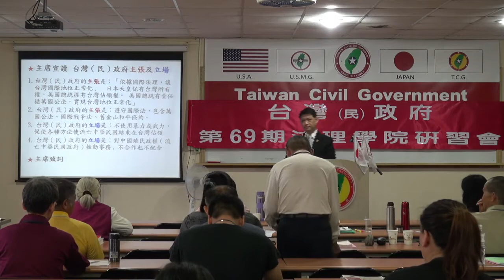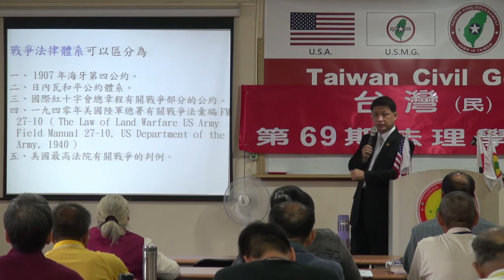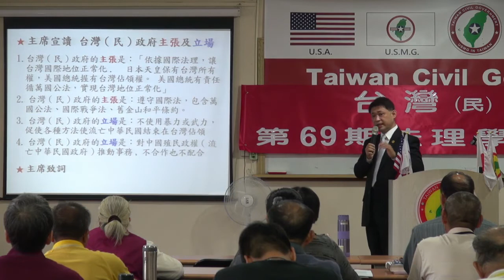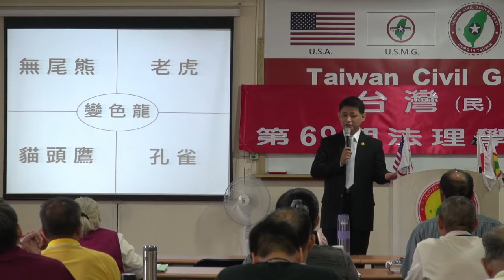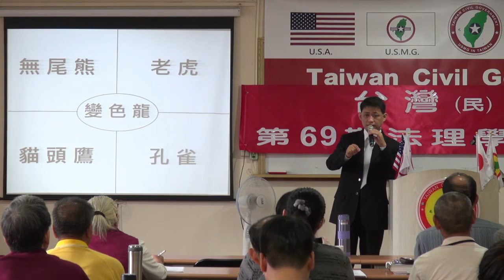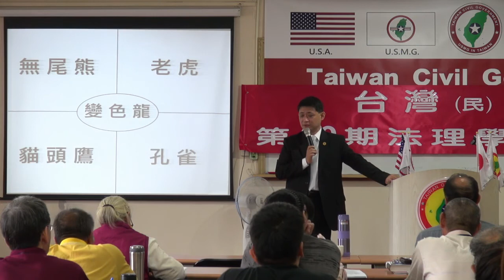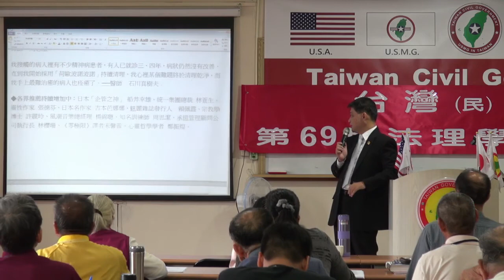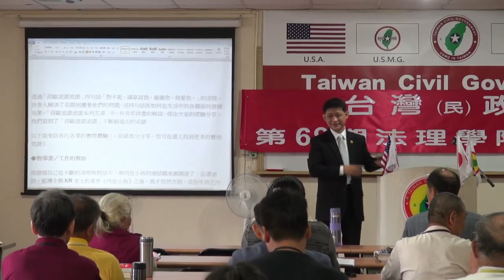131102-3-自己就是一座寶藏-連修賢-台灣(民)政府第69期法理學院研習會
131102-3-自己就是一座寶藏-連修賢-台灣(民)政府第69期法理學院研習會